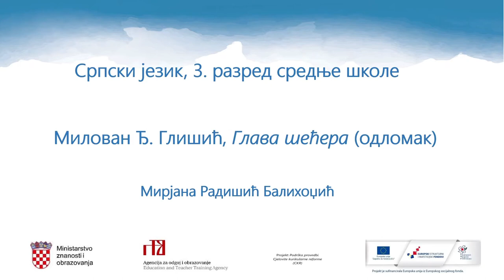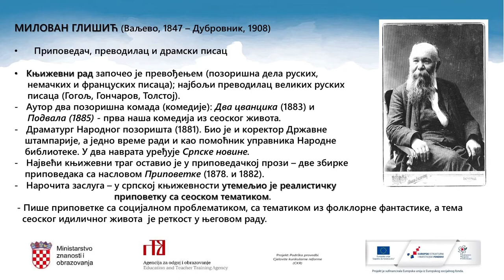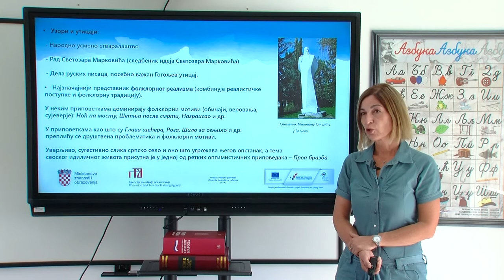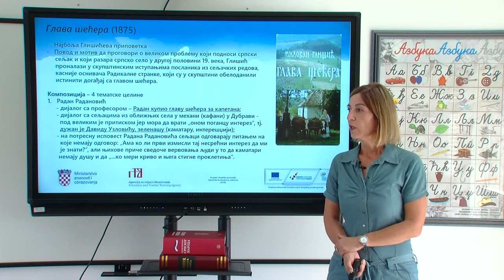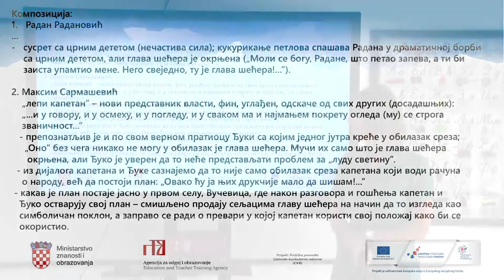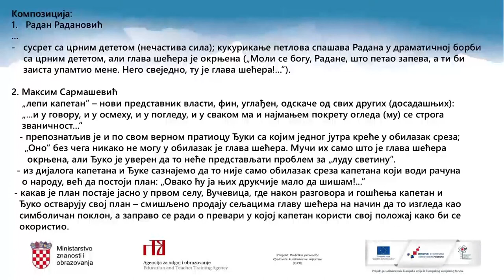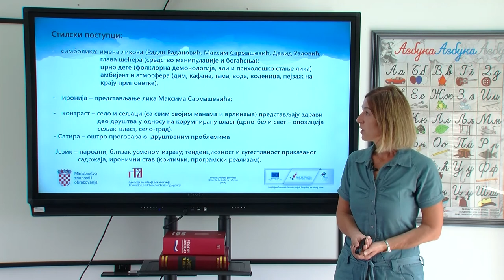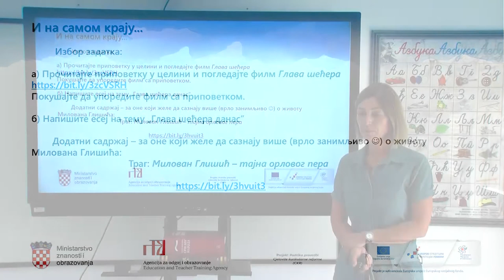Srpski jezik i književnost 3. razred SŠ - Milovan Glišić, Glava šećera (odlomak)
Autor: Mirjana Radišić Balihodžić